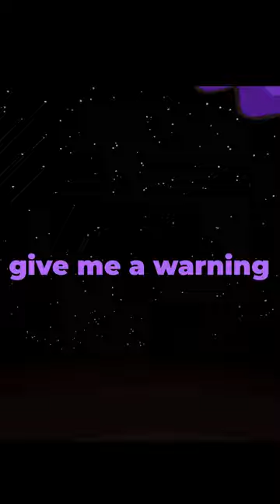I'm so sorry Ludwig..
HE HAD TO GIVE ME A WARNING.